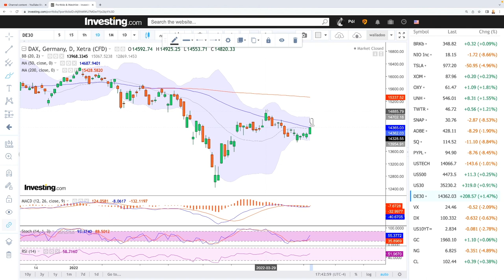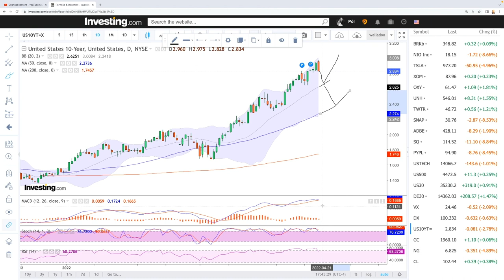Technical analysis S&P500, Nasdaq, DJ30, DAX, VIX for April 21, 2022